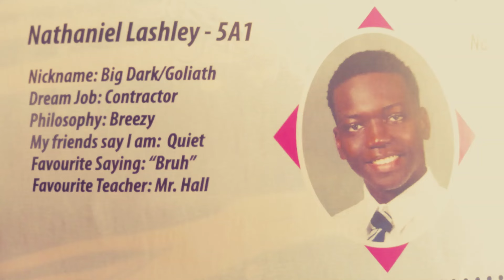ILM - Nathanial Anderson Lashley Memorial Slideshow